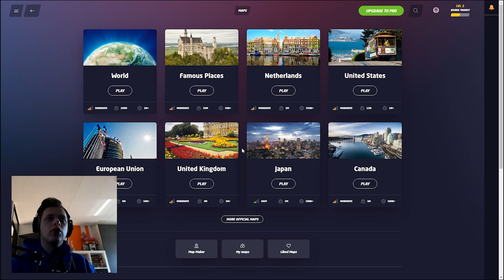WAAR IN NEDERLAND ZIJN WE?! - Raoul Kuipers - Vlog #24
Hallo Luitjes,

Het is een drukke werkdag geweest en daarom speel ik een spelletje met jullie. We moeten in dit spel raden waar in Nederland we zijn!

Volg ook deze sociale kanalen:
Raoul: